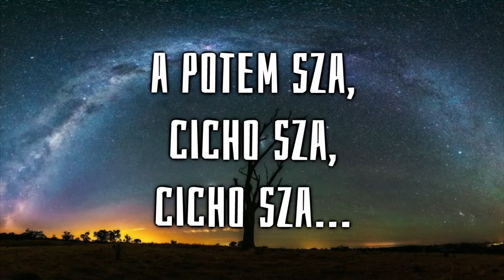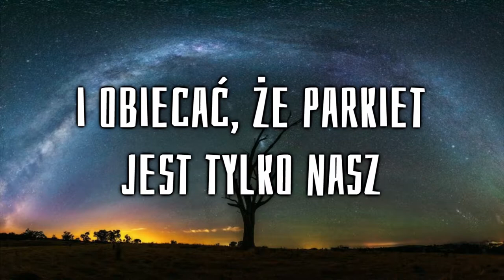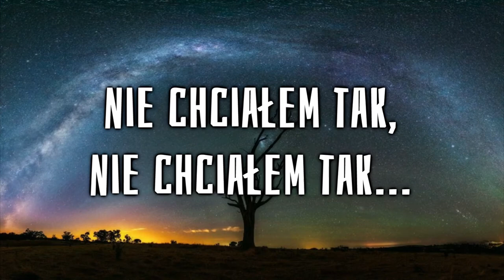Sanah - 2:00 (UrArt cover)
Hejoszka, ostatnio trochę wiele na głowie, ale udało mi się nagrać taki oto cover przepięknej piosenki!
Miłego słuchania!